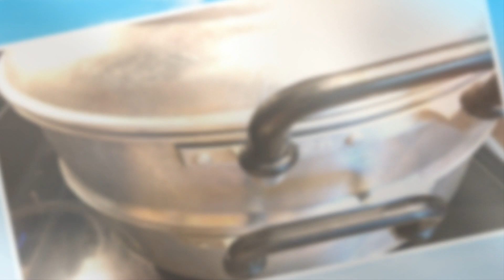StayAtHome Day 47: ๖ۣۜMắm Chưng ຈ◞౪◟ຈ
►Recording date: Saturday, May 2, 2020.